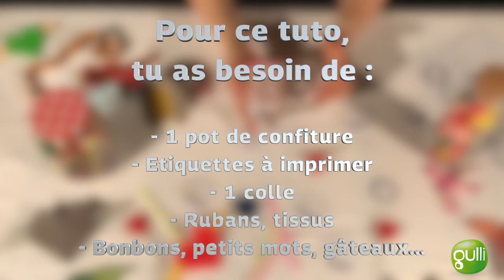Les Tutos de Gulli - Fête des pères I Le joli cadeau "Confiture de douceur" ! - en exclu sur Gulli !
TUTO fête des père , apprends à faire une confiture pleine de douceur pour ton PAPA